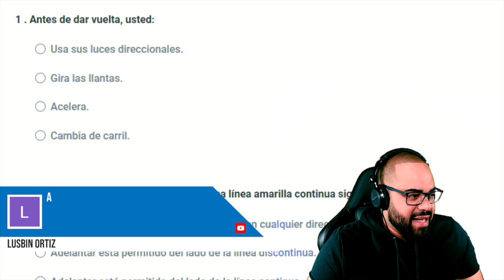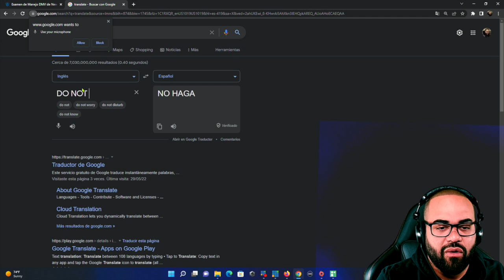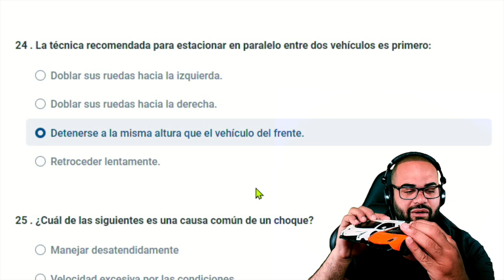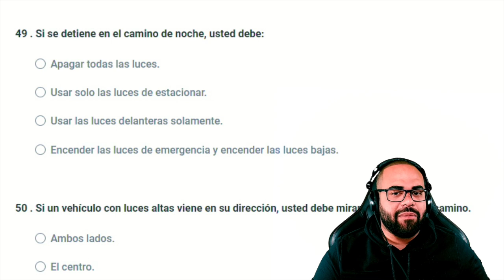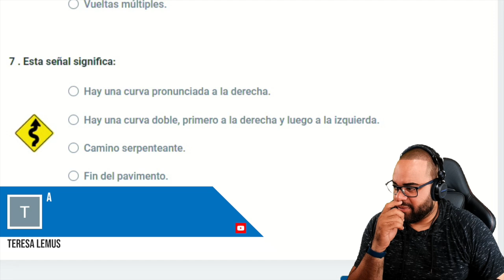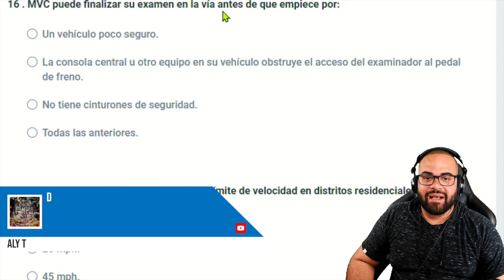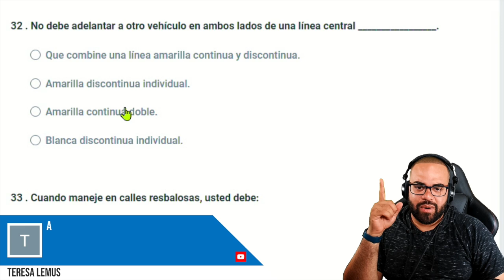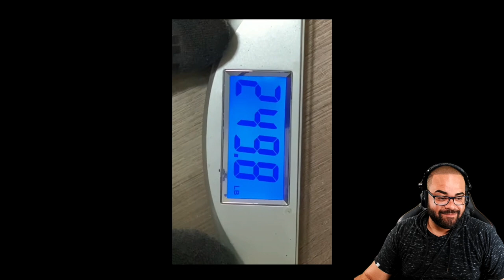EXAMEN DE MANEJO DE NUEVA JERSEY APRUEBA TU EXAMEN CON ESTE VIDEO